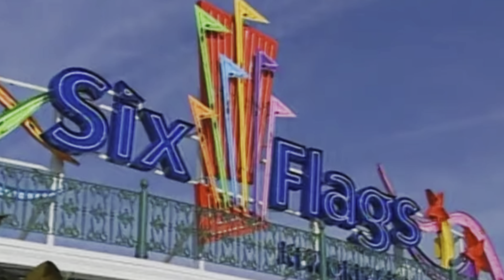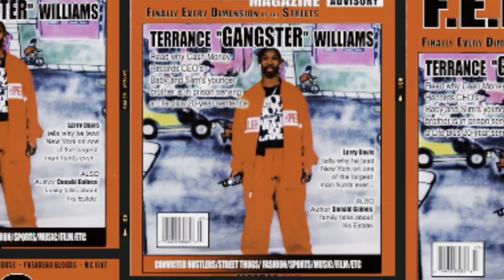What REALLY HAPPENED when Terrance Gangsta Williams GOT POPPED by the Feds